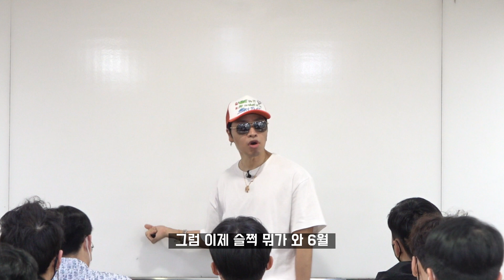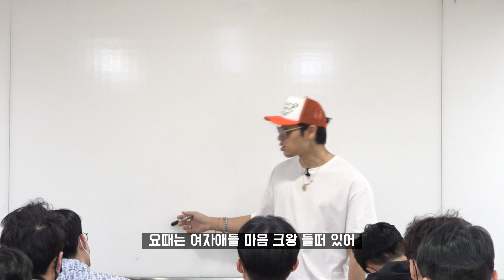요즘 여자 만나기 좋은장소